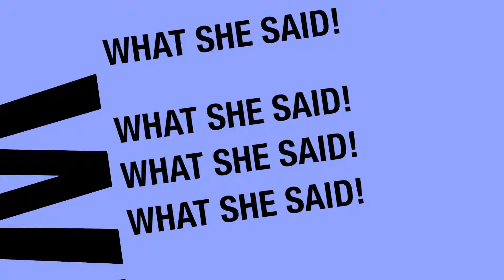Easy ways to make sure you never have a bad hair day again w Jason Kearns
Don't you hate those terrible, horrible, no good, very bad hair days? We're finding easy ways to make sure you never have one again with Jason Kearns from Kearns & Co Hair Toronto!